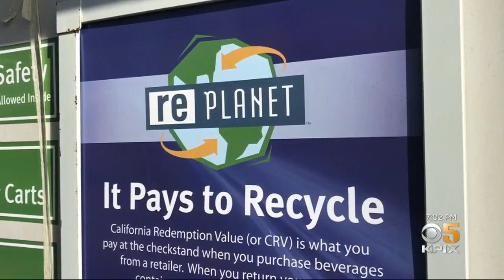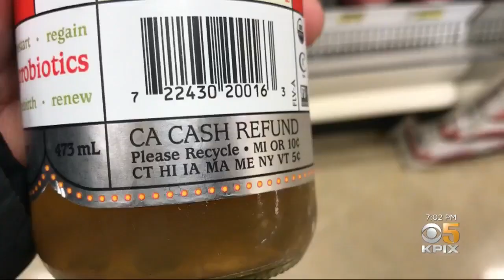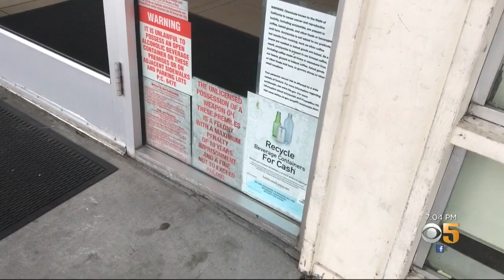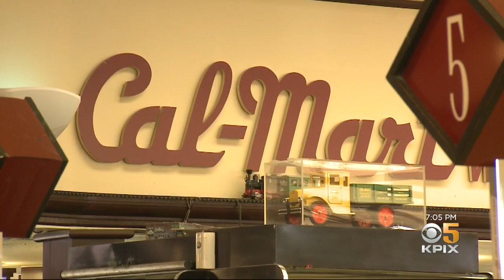Many California Retailers Flout Bottle, Can Recycling Law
If you paid a deposit for recycling bottles and cans, you're supposed to get your money back. It's part of California's 33-year-old bottle bill. But don't expect smooth sailing because many retailers are flouting the law. Andrea Nakano reports. (2-13-20)